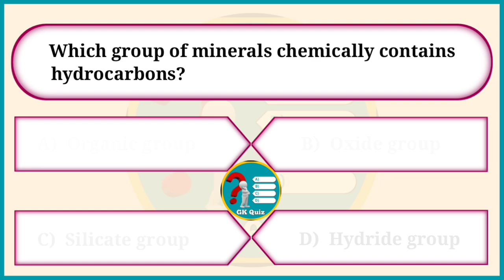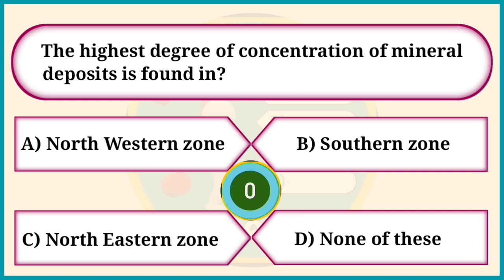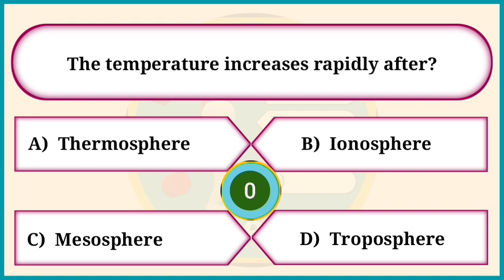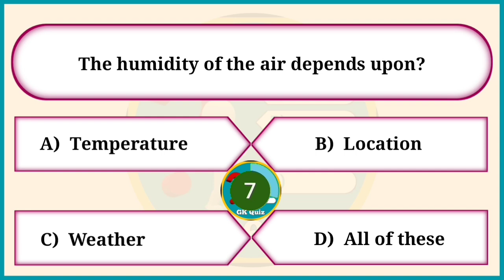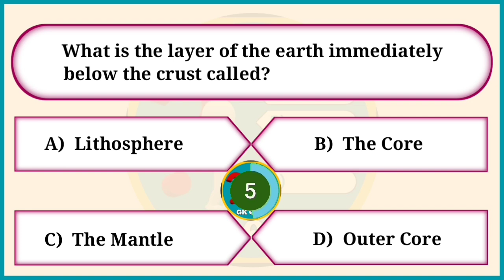Geography General Knowledge Quiz Questions and Answers in English | Geography GK Question and Answer